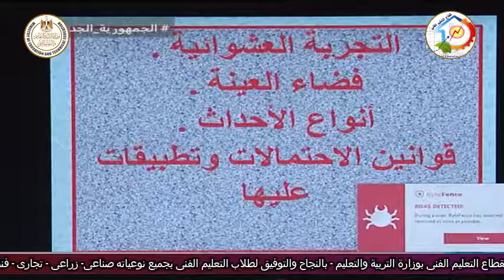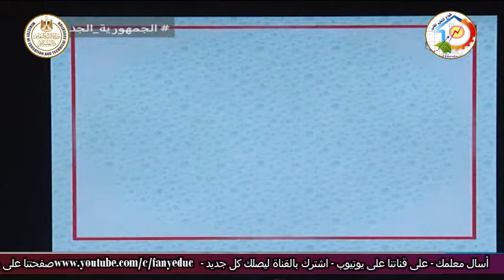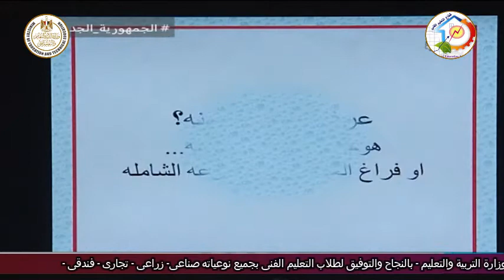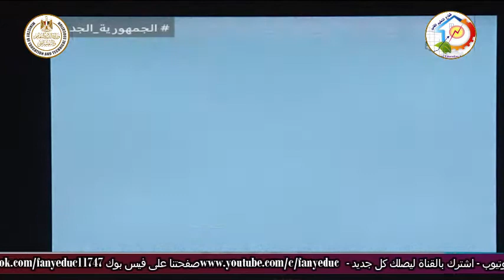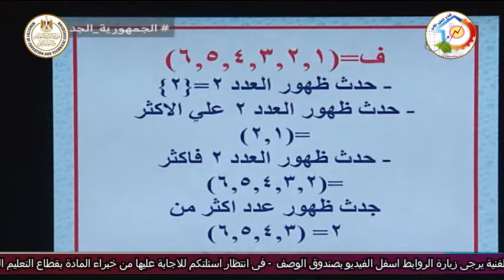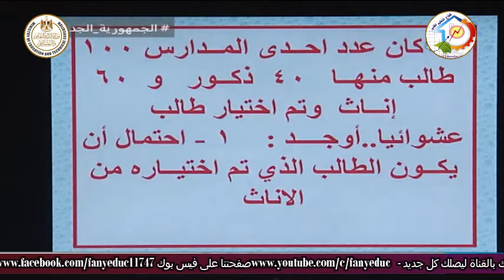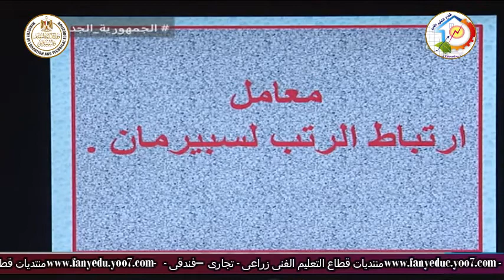التعليم الفنى - التعليم التجارى - احصاء - مقدمة لطلبة الدبلوم التجارى - أ فتحى عبد الكريم